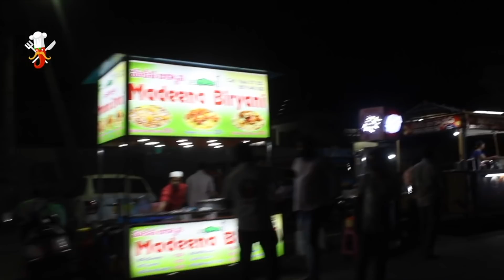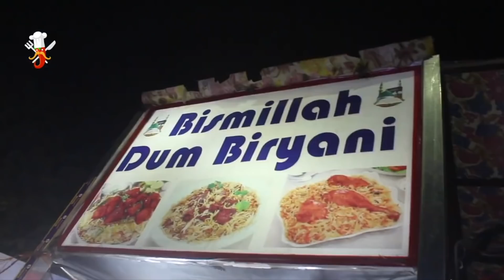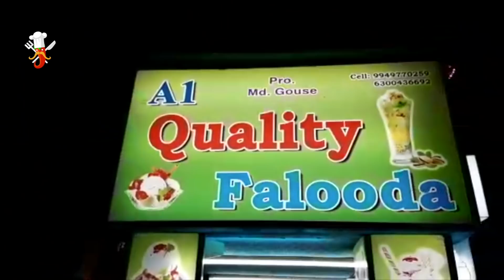Vijayawada Night Food Court - నైట్ ఫుడ్ కోర్ట్ విజయవాడ - Food Wala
Hello foodies. here come to Vijayawada night food court. Especially students and youth can enjoy this food courts in night. Everything is good in taste.

Vijayawada Night Food Court - విజయవాడలో నైట్ ఫుడ్ కోర్ట్ - Food Wala